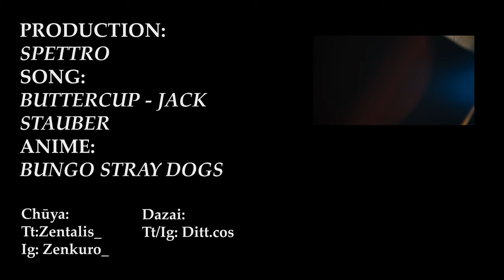𝘉𝘶𝘵𝘵𝘦𝘳𝘤𝘶𝘱 // 𝘉𝘶𝘯𝘨𝘰𝘶 𝘚𝘵𝘳𝘢𝘺 𝘋𝘰𝘨𝘴 - [𝘚𝘰𝘶𝘬𝘰𝘬𝘶]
Our yearly CMV is here, this year we made a cake and prepared it months early AHAHAH. We hope to post more and we probably will. We are also really excited for the content we have in mind.

Want to see more videos? Comment and let us know!

Soukoku - Dazai Osamu & Nakahara Chuuya CMV